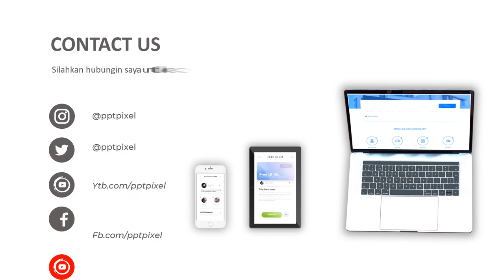Jasa Video Promosi, Video Iklan, Video Animasi, Video Pemasaran di Marunda, Cilincing, Jakarta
Jasa Video Promosi, Video Iklan, Video Animasi, Video Pemasaran di Marunda, Cilincing, Jakarta. Seiring dengan berkembangannya teknologi dan multimedia, metode pemasaran yang efektif dan efisien juga mengalami perubahan. Harus diakui bahwa pemasaran berbasis digital menjadi alternatif pilihan yang sangat efektif.